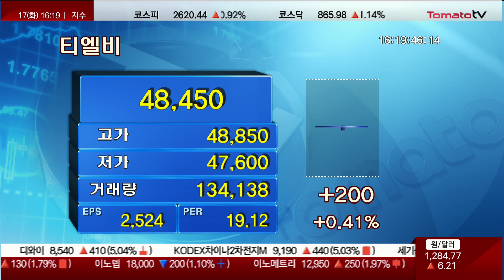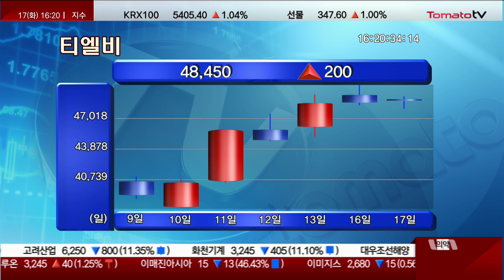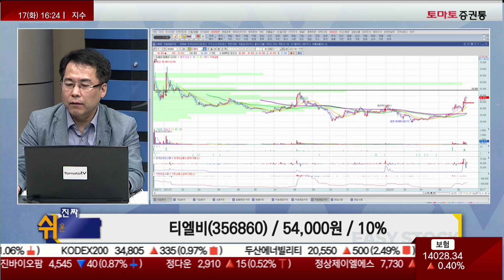시장 성장과 함께 커갈 종목 / 티엘비